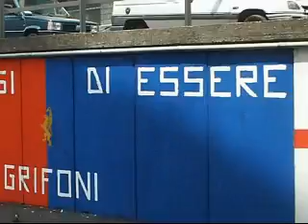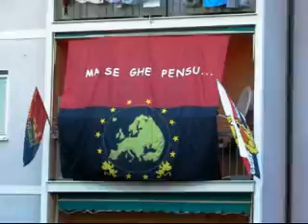Il Genoa siamo noi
La canzone dedicata al Genoa dal cantautore e cuore grifone Freddie Beccioni.